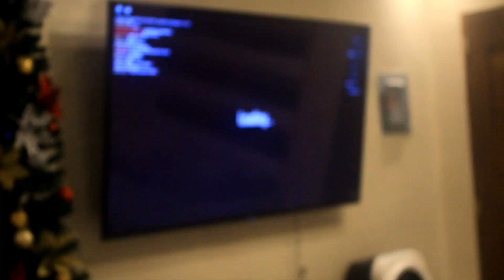Christmas 2023 (late upload)